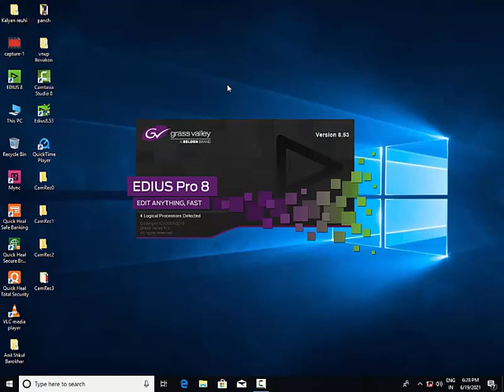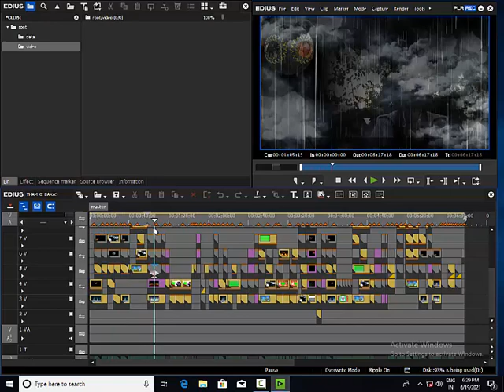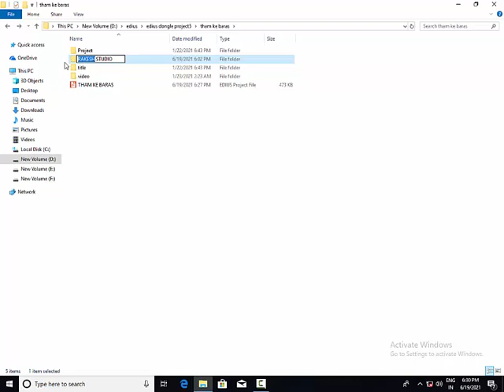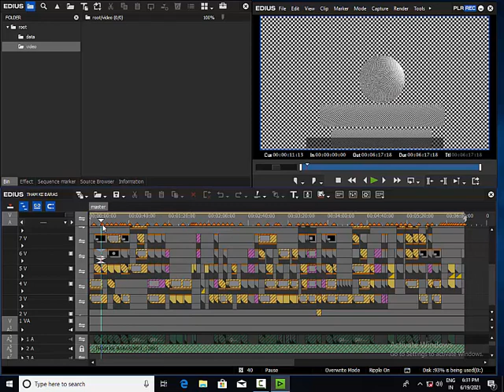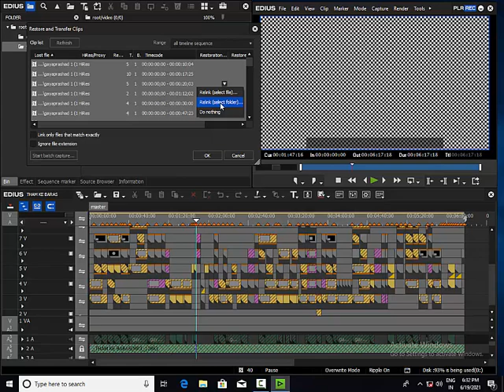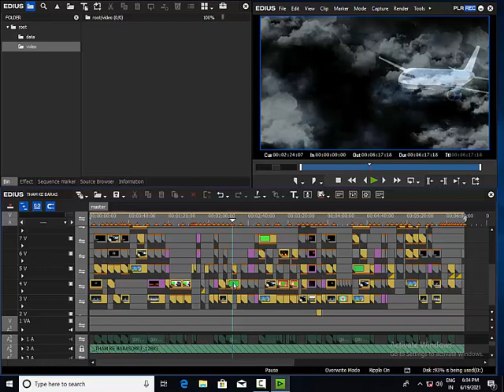how to relink missing data in edius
Rakesh video mixing point

edius missing data ko renew kaise karen how to relink missing data for edius